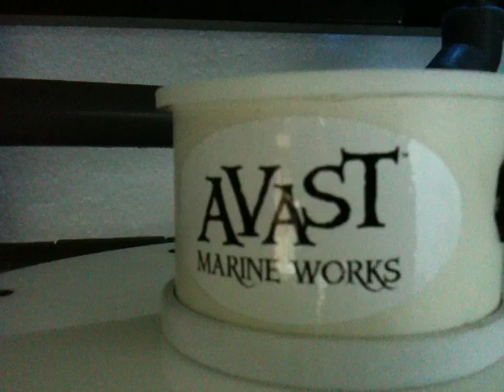Avast Swabbie in work